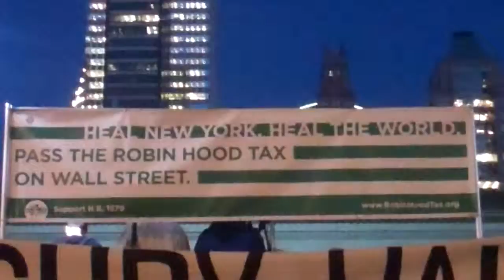Robin Hood Transaction tax rally W OCCUPY PT 1